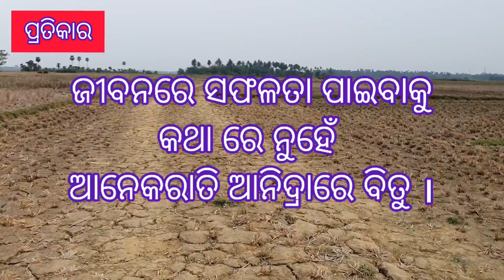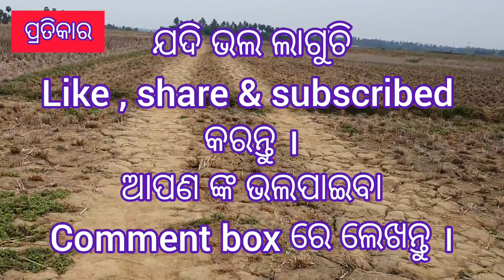Odia motivation : ସଫଳତା ର ସରଳ ସୂତ୍ର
by Dr Debi prasad mohapatra